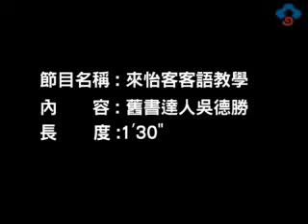好客ing_來怡客 客家舊書達人吳德勝專訪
舊書達人-吳德勝   客家性格的二手書店
在公館經營二手書店的吳德勝先生，從收書到整理一絲不苟，愛物惜物，堅持即使是二手書也要好好保存。
《每日一句》老闆，這本書賣多少錢？
《客語》頭家，這本書賣幾多錢？
《音標》teuˇgaˊ，iaˋbunˋsuˊmai giˋdoˊqienˇ？